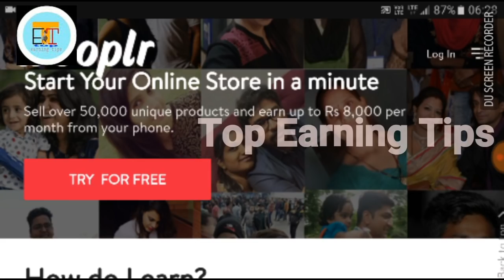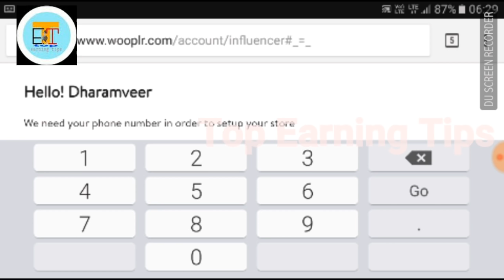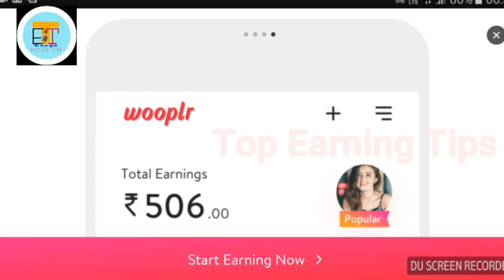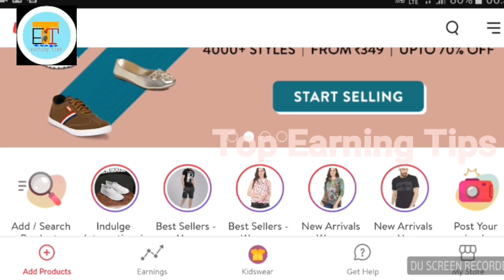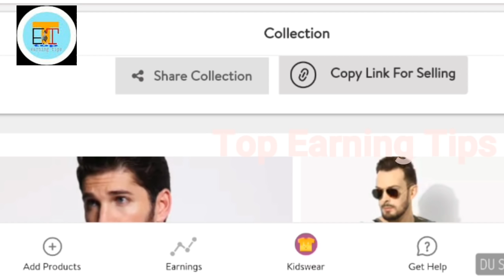घर बैठे मोबाइल से कमाइए ₹15000 महीना। earn money from home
Open online store free and earn 15000 rupees monthly. Earn money from home with  the help of mobile phone. earn money online you can work at home. यहां से बिना पैसा लगाए ही आप ऑनलाइन स्टोर खोल सकते हैं और सामान बेच कर घर बैठे ही पैसा कमा सकते हैं ₹15000 महीना तक हो सकती है कमाई घर बैठे ही